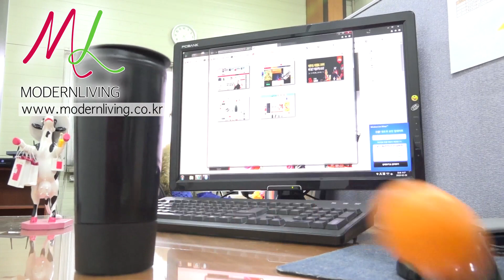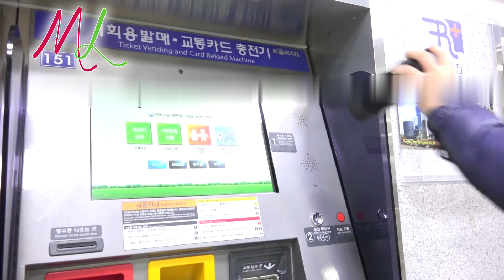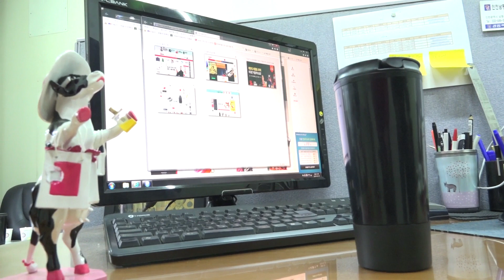매직텀블러 동영상